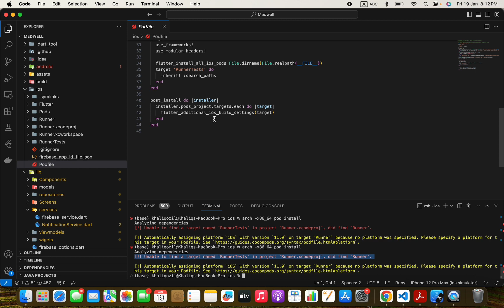Fix Flutter Error : Unable to find a target named RunnerTests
this video is about how to fix flutter error Unable to find a target named `RunnerTests` in project `Runner.xcodeproj`, did find `Runner`